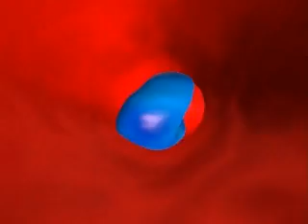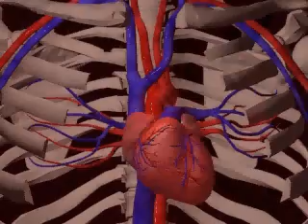CIRCULATION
The circulatory system consisting of the heart, arteries, capillaries, and veins, is the pumping mechanism that transports blood throughout the body.

In the heart, the left ventricle contracts, pushing red blood cells into the aorta, the body's largest artery.

From here, blood moves through a series of increasingly smaller arteries, until it reaches a capillary, the junction between arteries and veins.

Here oxygen molecules detach from the red blood cells and slip across the capillary wall into body tissue.

Now de-oxygenated, blood begins its return to the heart.

It passes through increasingly larger veins to eventually reach the right atrium.

It enters the right ventricle, which pumps it through the pulmonary arteries into the lungs, to pick up more oxygen.

Oxygenated, blood reenters the left atrium, moves into the left ventricle, and the blood's journey begins again.